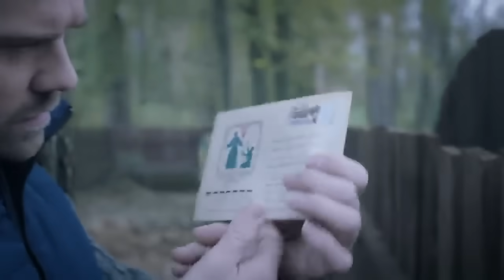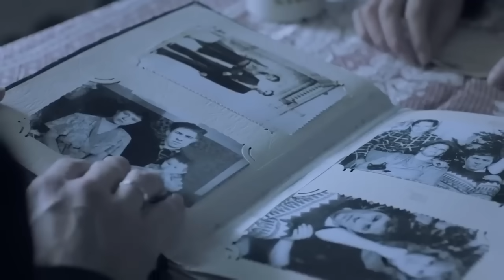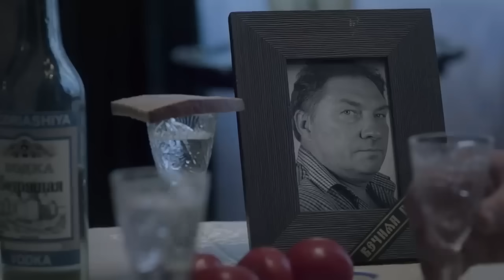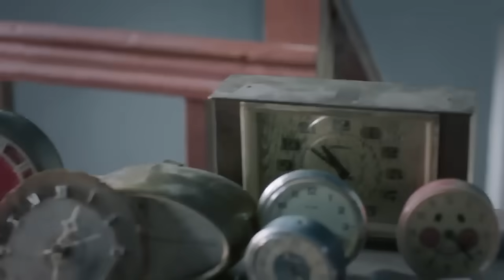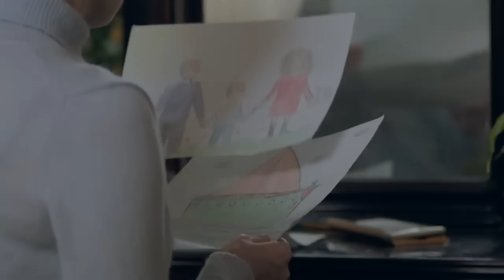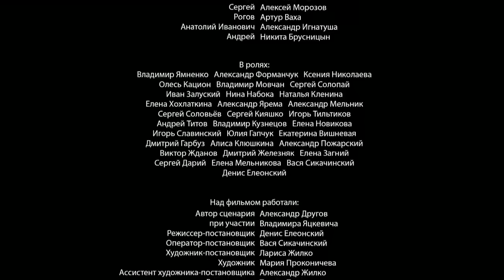НЕРЕАЛЬНЕЙШИЙ ФИЛЬМ ВОЗБУДИЛ ВЕСЬ МИР! ЗАБЫТАЯ ЖЕНЩИНА Мелодрамы, фильмы